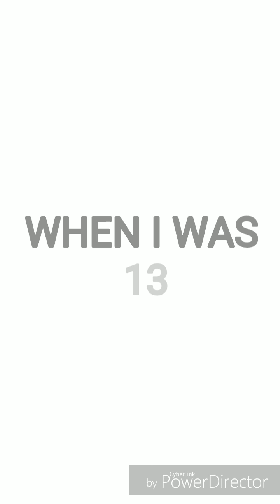Marriage planning of Indian mothers | HINDI COMEDY | PRATHAMA BOSE | THE B BANGALAN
For any suggestions plz drop a comment